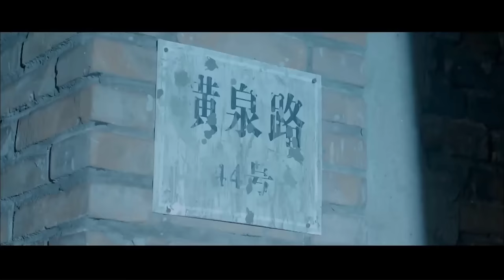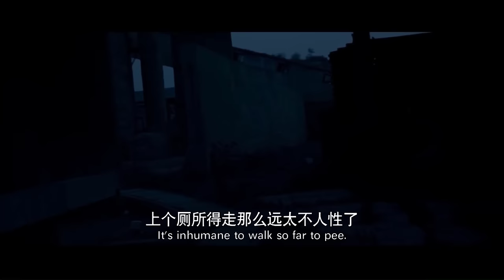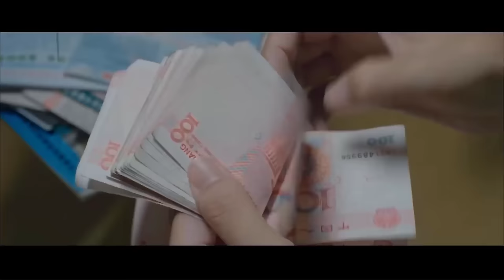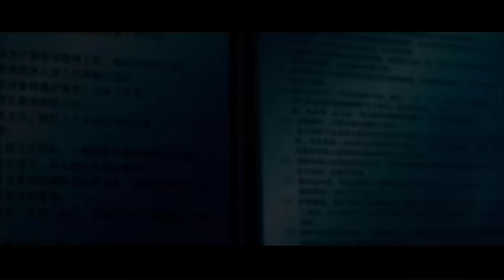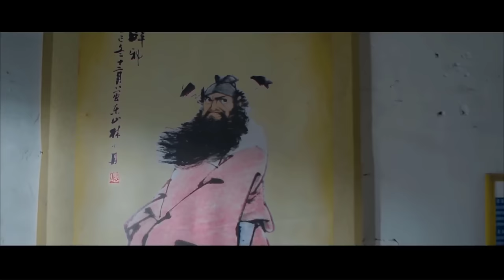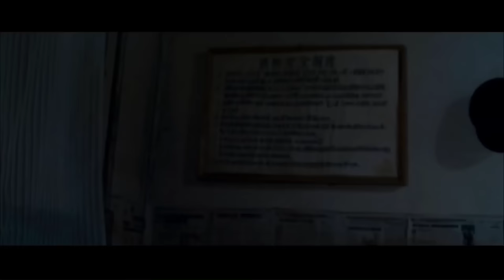ĐÊM TỐI KINH HOÀNG | Phim Kinh Dị Chiếu Rạp Siêu Hấp Dẫn | Phim Lẻ 2022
✤ Đạo diễn: Hàn Triệu
✤ Diễn viên: Hàn Triệu, Phan Sương Sương, Phó Cường
✤ ĐÊM TỐI KINH HOÀNG kể về câu chuyện ma quái ở một công xưởng, một đôi nam nữ quyết tâm tìm ra chân tướng sự thật.